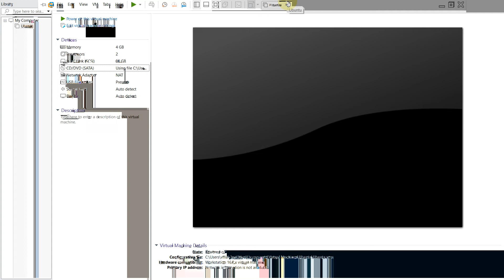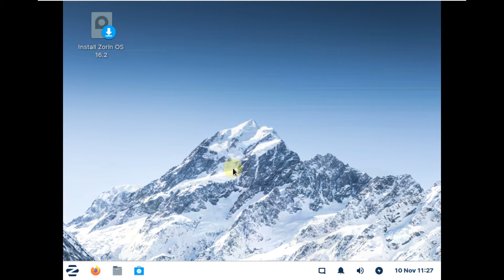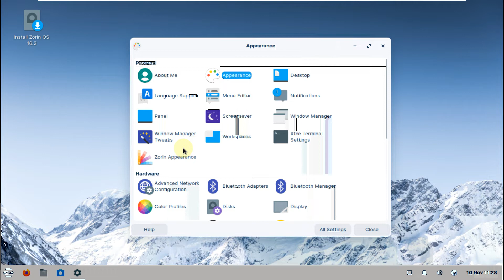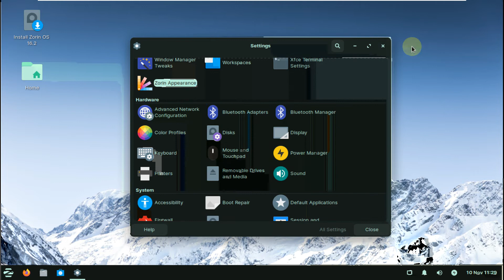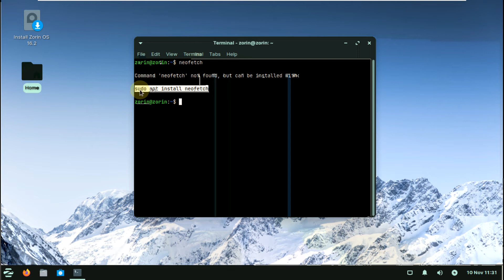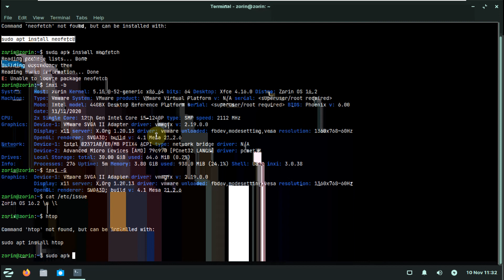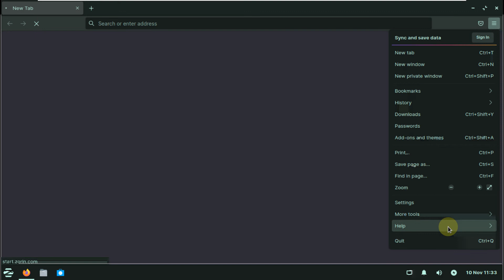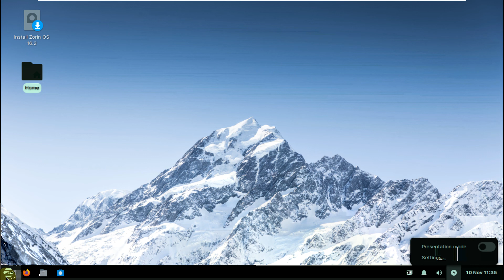Check out what's new in Zorin OS 16.2 Education Lite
Zorin OS 16.2 is a friendlier and more feature-rich distro than its parent Ubuntu 20.04, with a lot of updates and bundled apps.

The Reg looked at Zorin OS 16 when it came out in 2021. Like the 16.1 release in March, the new version is an update of that same version, so it's still based on Ubuntu 20.04 – albeit with the newer kernel 5.15 installed. This is a little surprising seven months after the release of the subsequent Ubuntu LTS release, but then again, to quote Bert Lance: "If it ain't broke, don't fix it."

There are six different editions of Zorin OS in this version and three product families: the paid Pro version, plus free Education and Core product lines. Each has a matching Lite variant, which replaces the GNOME desktop with Xfce.

The Core editions are the same basic OS with various customizations, but a fairly basic app bundle, similar to the apps you get with basic Ubuntu. The Pro edition bundles in a selection of premium open source apps for Linux. Under Graphics there are Blender, Darktable, FreeCAD, Krita, LibreCAD, OpenToonz and Scribus. Under Sound and Video, there's Ardour, Audacity, Blanket, HandBrake, Kazam, Kdenlive, Mixxx, and OBS Studio. Under Office the selection is slightly more modest, but we found HomeBank, Minder, and Xournal++, alongside LibreOffice, and an assortment of GNOME apps: Calendar, Contacts, Evolution, the Foliate ebook reader, Maps, Weather and more.

As a result, the Pro versions require a minimum of 32GB to install, and still only leave about 3.5GB available. On our first test installation, into a test partition of about 29GB, we were able to install the OS, but then unable to update it – there wasn't enough free space left. Many of the big-name bonus apps are installed as Flatpaks, which means they take even more room.

There is more to Zorin OS than the bundled apps, though. The standard edition uses GNOME 3.38, but with a suite of special Zorin extensions that extensively restyle it to make it look more Windows-like, with a start menu, taskbar, and so on. There are a set of custom Zorin themes, with the default a clean white look with a snowy mountain range as the wallpaper. The Xfce desktop has been customized to match, complete with the Docklike taskbar addon to give big icons for running apps.

The attention to detail is noteworthy. For instance, when run in VirtualBox, the installation program notices and offers to install the guest additions, and the boot media have a menu option to install the current Nvidia binary drivers. The result is that, despite having different desktops, both the normal and "Lite" versions look very similar: clean, fresh, and modern, but with a familiar desktop layout – unlike GNOME itself.

If you don't like the superficially Windows 10 look, the Zorin Appearance app offers half a dozen alternate desktop layouts, with options to resemble Windows 11 (for instance, centered taskbar buttons), Windows XP (textual taskbar buttons), vanilla GNOME, Ubuntu's tweaked GNOME (with a permanent dock), and a vaguely Mac-like layout. This only changes the layout of the desktop – there are no global menu bars or anything functionally different, and the default accessories are mostly GNOME ones without menu bars anyway – but it's a neat touch.

The bundled version of Firefox is native, able to install GNOME extensions and so on, and no Snaps are preinstalled at all, only Flatpaks. AppImage support is also preinstalled, so that the third cross-platform package format just works too, without any intervention.